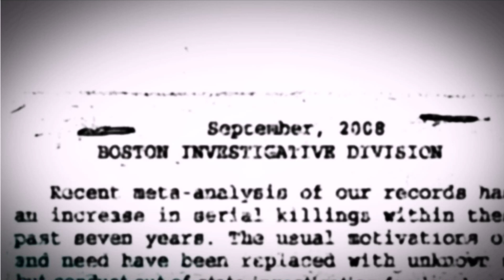Cognition: An Erica Reed Thriller - Intro, Cemetery, Shovel, Mausoleum, Cain killer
Cognition: An Erica Reed Thriller is a 4-part episodic point-and-click graphic adventure game released by Phoenix Online Studios for multiple platforms. Jane Jensen, the creator of the Sierra On-Line Gabriel Knight series, was a story consultant for the development of the game.